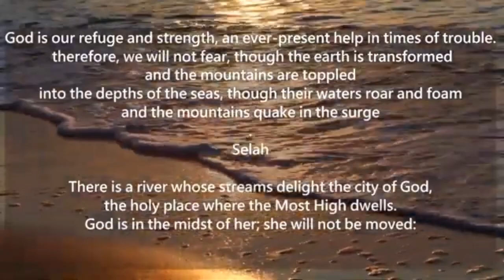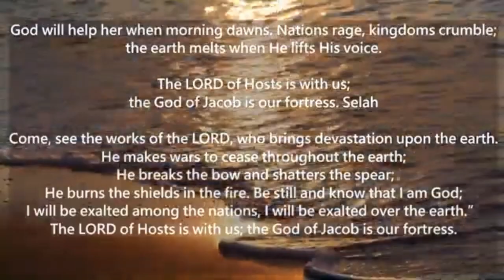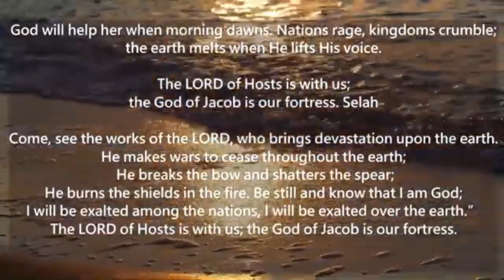Yahweh Is His Name.Be Still And Know! Psalm 46